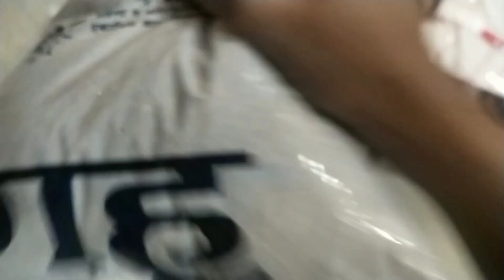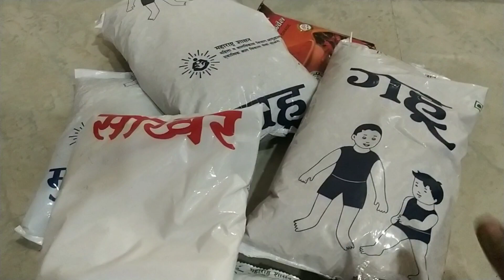Tiya ला कामाचे वेड 😅friends सोबत 👭 अंगणवाडीचा खाऊ 😍महाप्रसाद 😋पारायण समाप्ती 🙏